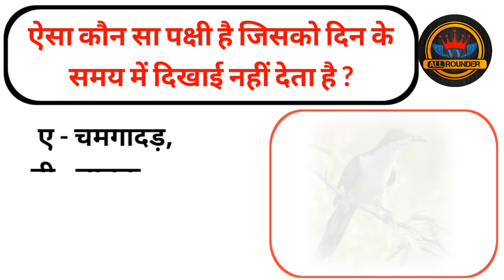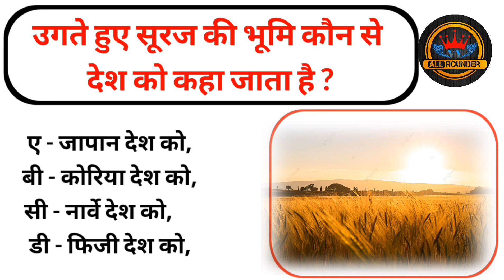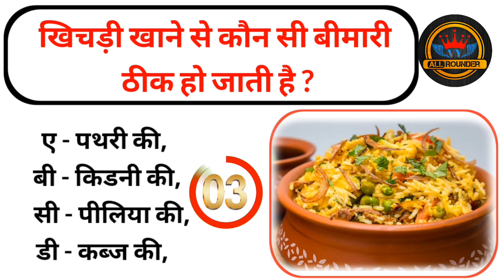भारत के कौन से राज्य में कुत्ते की पूजा की जाती है ? || gk questions in Hindi ✍️✍️gk quiz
भारत के कौन से राज्य में कुत्ते की पूजा की जाती है ? || gk questions in Hindi ✍️✍️gk quiz ||gkvideo gk quiz#gk questions#gk questions and answer#gk questions in Hindi#gk quiz and answer#vyallrounder#VYAllroundergeneral knowledge quizgk questions and answersgeneral knowledge triviageneral knowledge quiz multiple choicegeneral knowledge questions and answersgk in hindiGk challenge for yougeneral knowledge quiz with answersgeneral knowledge 2023trivia quizpub quizQuizGk questions and answers